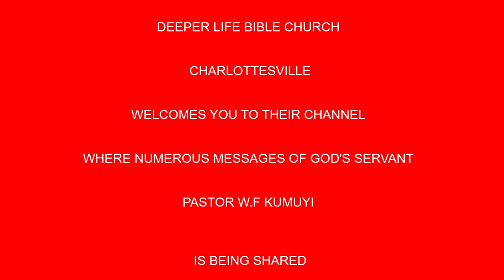WAR IN HEAVEN AND WRATH ON EARTH BY PAS W F KUMUYI